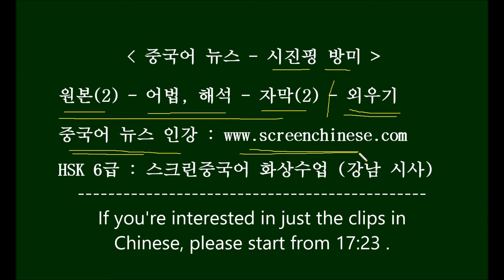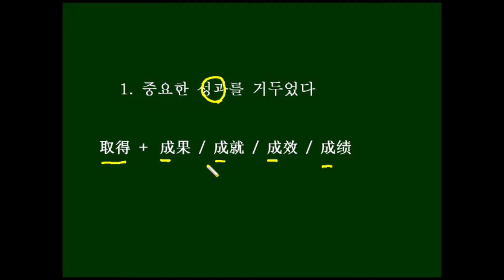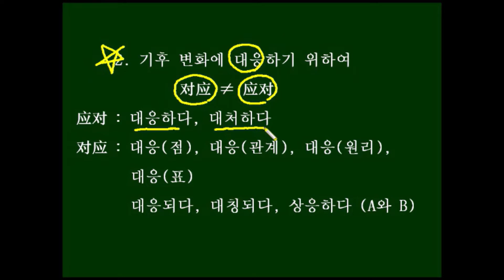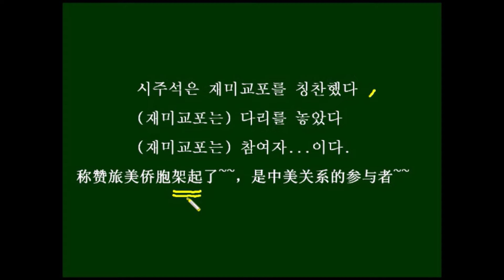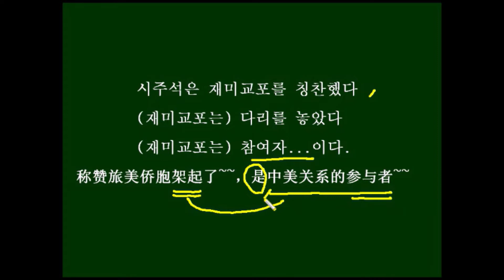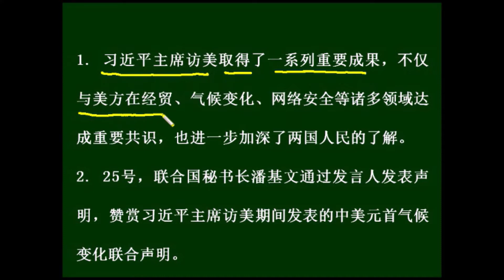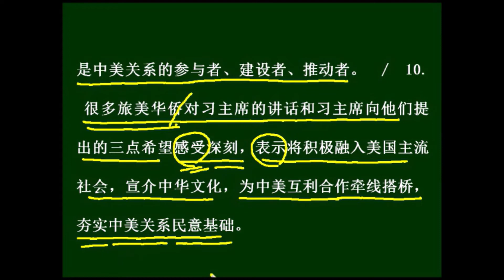[뉴스중국어 – 시진핑 방미] Chinese News 중국어뉴스인강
HSK 7급 정도 실력의 수강생을 대상으로 하는
7명 정원의 참여형 중국어회화 수업입니다.

중국어 뉴스 자료를 별도로 판매하기도 합니다.

经贸 jīng mào 경제 무역
网络 wǎng luò 인터넷
诸多 zhū duō 수많은
领域 lǐng yù 영역
共识 gòng shí 공통인식
加深 jiā shēn 심화하다
秘书长 mì shū zhǎng 사무총장
发言人 fā yán rén 대변인
赞赏 zàn shǎng 칭찬하며좋게평가하다
元首 yuán shǒu 원수
应对 yìng duì 대응하다
采取 cǎi qǔ 채택하다
步骤 bù zhòu 순서, 절차
协议 xié yì 협의
强大 qiáng dà 강대한
动力 dòng lì 원동력
福祉 fú zhǐ 복지
贫穷 pín qióng 가난(하다)
脆弱 cuì ruò 나약함, 나약하다
切实 qiè shí 실제적이다
打击 dǎ jī 타격을 주다,척결하다
网络犯罪 wǎng luò fàn zuì 인터넷 범죄
国务卿 guó wù qīng 국무장관
咨询 zī xún 자문, 컨설팅
副总裁 fù zǒng cái 부총재
加强 jiā qiáng 강화하다
议程 yì chéng 의사 일정
高度 gāo dù 고도로, 고도의
优先 yōu xiān 우선하다
议题 yì tí 의제
称赞 chēng zàn 칭찬하다
侨胞 qiáo bāo 중국 동포
架起 jià qǐ (다리를) 놓다
友谊 yǒu yì 우의
桥梁 qiáo liáng 교량, 다리
参与 cānyù 참여하다
推动 tuī dòng 추진하다
感受 gǎn shòu 느낌
积极 jī jí 적극적으로
融入 róng rù 융화되어 들어가다
宣介 xuān jiè 소통시키고 소개하다
互利 hù lì 상호 이익
牵线搭桥 qiān xiàn dā qiáo 중간에서 다리를놓다
夯实 hāng shí 기초를 단단히다지다
民意 mín yì 민심, 여론
基础 jī chǔ 기초

1. 习近平主席访美取得了一系列重要成果，不仅与美方在经贸、气候变化、网络安全等诸多领域达成重要共识，也进一步加深了两国人民的了解。  /   2. 25号，联合国秘书长潘基文通过发言人发表声明，赞赏习近平主席访美期间发表的中美元首气候变化联合声明。   /  3. 潘基文说，中美两国联合宣布(各自为应对气候变化将采取的重要步骤)，  /  4. （为今年在巴黎达成一个全面气候变化协议）(提供了强大的领导力和动力)。   /   5. 中方的举措(将改善中国人民的健康和福祉)，（并将为全世界最贫穷、最脆弱的人们)带来切实的利益。   /  6. 本次访问期间，中美两国(就共同打击网络犯罪达成重要共识)。  /  7. 美国前副国务卿、基辛格咨询公司副总裁罗伯特·霍马茨表示，这是中美加强合作的一个非常重要领域，网络问题是中美两国国内和国际议程上高度优先的议题。/  8. 中美两国领导人同意在这个议题上进行合作，是此次元首会谈的一项重要成果。
9. 习主席在此次访问中称赞旅美侨胞架起了中美友谊合作的桥梁，是中美关系的参与者、建设者、推动者。  /  10. 很多旅美华侨对习主席的讲话和习主席向他们提出的三点希望感受深刻，表示将积极融入美国主流社会，宣介中华文化，为中美互利合作牵线搭桥，夯实中美关系民意基础。

1。시진핑 주석의 미국방문은 일련의 중요한 성과를 거두었다.  미국측과 경제 무역, 기후변화, 인터넷 안전 등의 여러 영역에서 공통인식을 이루었을 뿐 아니라, 두 나라 인민의 이해도 한층 더 심화시켰다.
2. 25일, 유엔 사무총장 반기문은 대변인을 통하여 성명을 발표하여, 시진핑 주석의 미국방문 기간에 발표한 중국과 미국 두 정상의 기후변화 연합 성명을 좋게 평가했다.
3. 반기문은 말했다, 중국과 미국 두 나라가 각자 기후변화에 대응하기 위하여 취할 중요한 행동들을 연합하여 선포한 것은,
4. 올해 파리에서 전면적인 기후변화 협의를 이룰 것을 위해 강력한 지도력과 원동력을 제공했다고.
5. 중국측의 조치는 중국인민의 건강과 복지를 개선시킬 것이고, 전세계의 가장 가난하고 제일 힘없는 사람들에게 실질적인 이익을 가져다줄 것이다.
6. 이번 방문 기간에 중국과 미국 두 나라는 인터넷 범죄를 함께 척결하는 문제에 대하여 중요한 공통인식을 이루었다. /  7. 미국의 전 국무장관이자 키신저 컨설팅 회사의 부총재인 로버트 호매츠는, 이것은 중국과 미국이 협력을 강화한 매우 중요한 영역이었다고 말했다. /  8. 중국과 미국 두 나라 정상이 이 의제에서 협력을 하기로 동의한 것은, 이번 정상회담의 한 중요한 성과이다.  /  9. 시주석은 이번 방문기간중, 재미중국교포가 중미 우호협력의 다리를 놓았으며, 중미관계의 차명자이자 건설자, 추진자라고 칭찬했다.
10. 많은 재미중국교포들은 시주석의 담화와 시주석이 그들에게 제기한 세 가지 바램에 대해 느낀 바가 깊었다.  앞으로 적극적으로 미국 주류사회에 융화되어 들어가고, 중화문화를 선전하여 알리며, 중국과 미국에게 서로 도움이 되는 협력을 위하여 중간고리 역할을 하며, 중미관계(에 관한) 여론 기초를 든든히 하겠다고 말했다.

주요 표현   架起~~的桥梁
좋은 소통은 사람과 사람간의 우호적인 왕래의 다리를 놓는다
어떻게 사람과 사람간의 마음(心灵)의 교량을 놓는지 말해보자
우리는 반드시 수학과 생활의 다리를 놓아야 한다. 생활을 교실로 끌어들여야(引进)할 뿐 아니라, 학생들로 하여금 수학을 이끌고 생활로 걸어들어가게 해야 한다.
문화는 민족단결교류의 다리를 놓는다.
위챗(微信) 인터넷버전(网页版)은 휴대폰과 컴퓨터 상호교통(交汇互通)의 다리를 놓았다
전공을 사용하여 성공으로 향하는(通往) 다리를 놓다

良好的沟通是架起人与人之间友好往来的桥梁

...说说怎样架起人与人之间心灵的桥梁
我们必须架起数学与生活的桥梁,不但要把生活引进课堂,而且让学生带着数学走进生活
文化架起民族团结交流的桥梁
微信网页版架起手机和电脑交汇互通的桥梁

用专业架起通往成功的桥梁